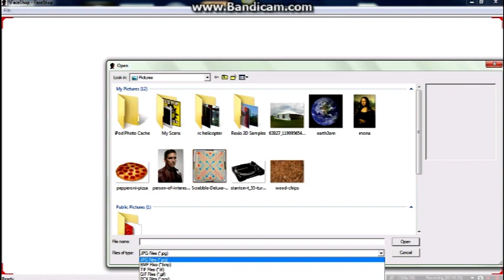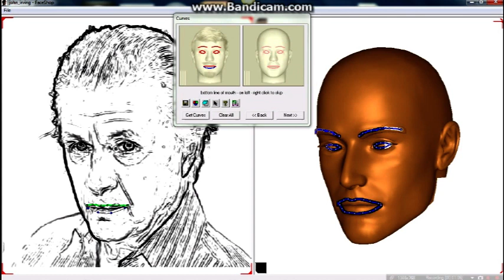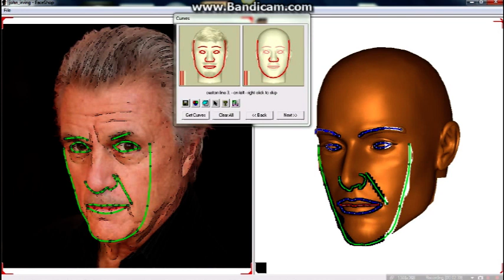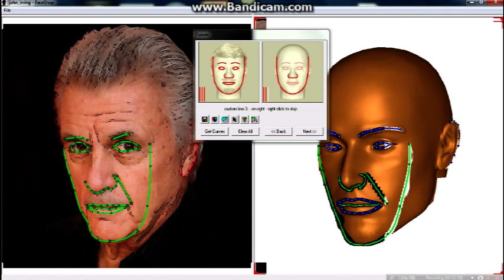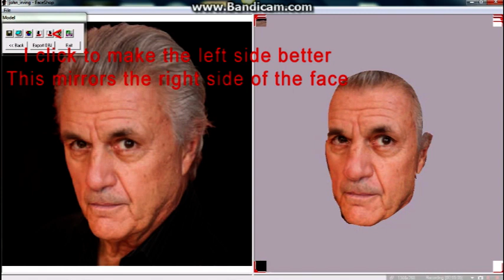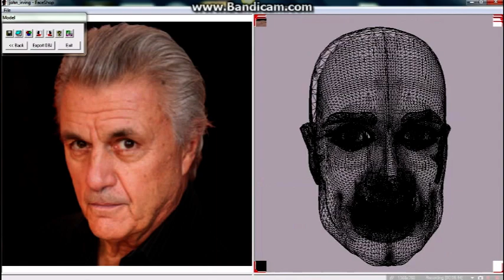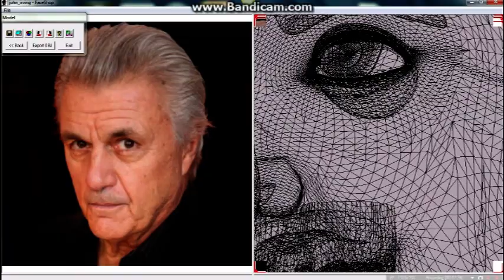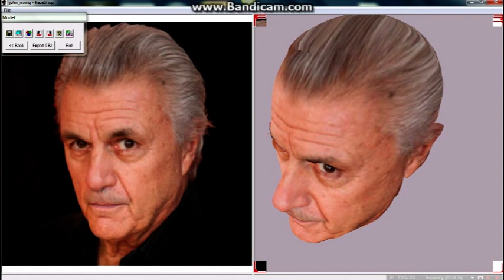The Creation Of John Irving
John Irving, a man who did not know he was at the time (random photo I found online), I Faceshopped his head into a 3D model.

One of first YouTube videos I've ever uploaded. At 9 years old. Yeah. You probably won't, but I hope you enjoy.